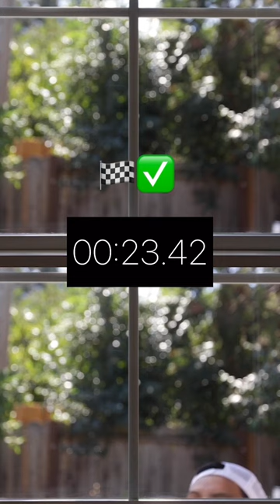Squeegee vs Paper Towel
Squeegees are a quick and easy way to get your windows sparkling clean, and they're also more effective than using a paper towel.

So if you're looking for a way to save time, save money, and get your windows looking their best, give a squeegee a try!

P.S. We recommend trying our Ettore All-Purpose Squeegee — complete with an ergonomic plastic handle, aluminum channel, and a streak-free rubber blade.. perfect for cleaning windows, mirrors, and shower doors around the house. Comes in a range of sizes from 6"-18" and fits on our extension poles. Available at Ettore.com, Amazon, and your nearest Lowe's.